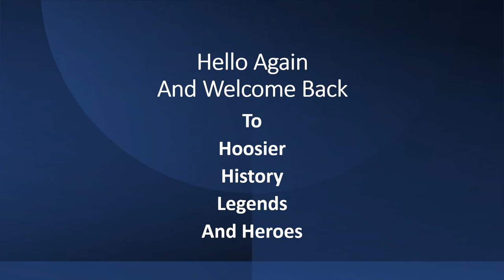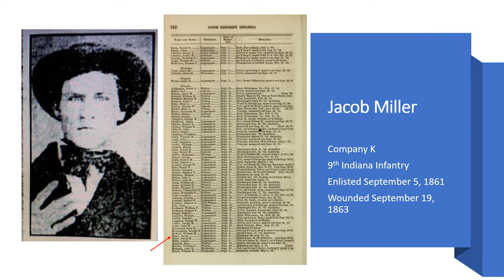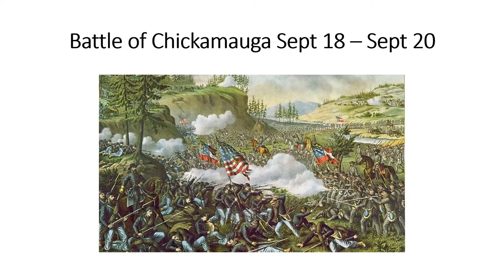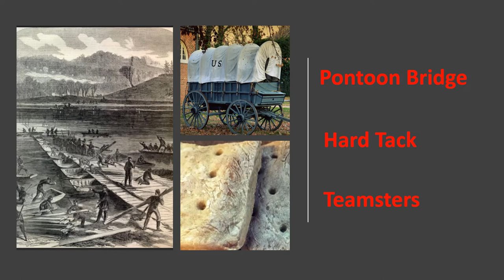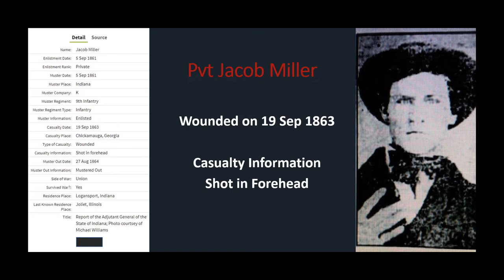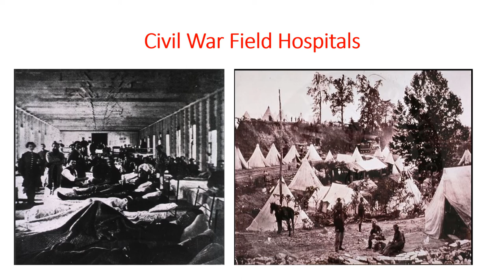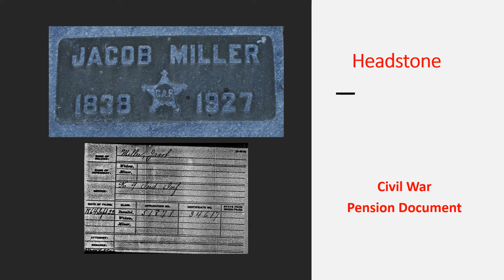Indiana Civil War Veteran Jacob Miller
The true story of a soldier from the 9th Indiana Infantry who received what should have been a mortal wound during the Battle of Chickamauga, and his unbelievable story of survival.